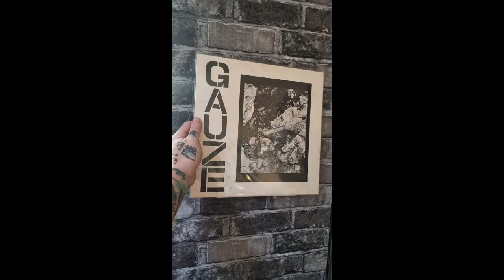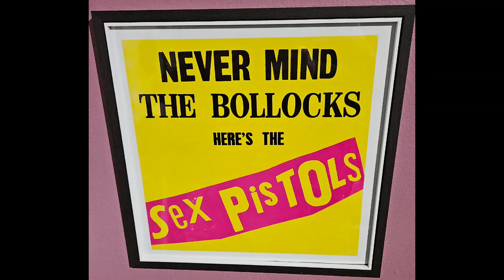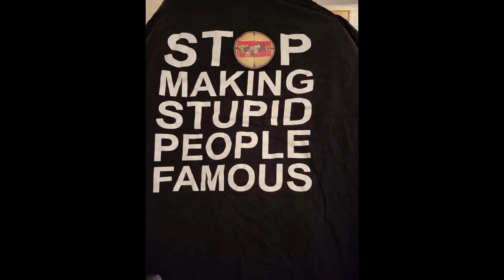MORE PUNK MIX OF PICTURES AND MUSIC (UNKNOWN TRACK)